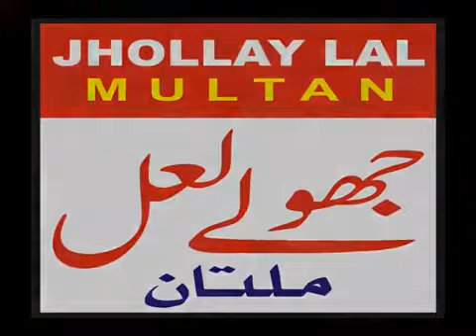Dam Dam Ali Ali Kerda. Nadia Hashmi. Multan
Arranged by. BAZAM  E  LAL. Near Hashmat Mahal Cinema Hussain Aghai Multan--Amir Qureshi sb. .0312-0687007* Uploaded By.